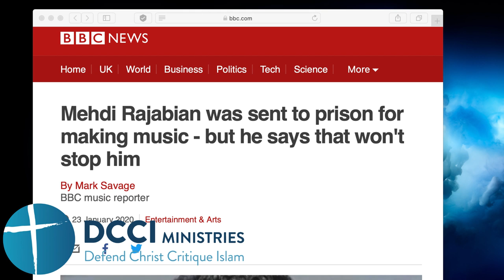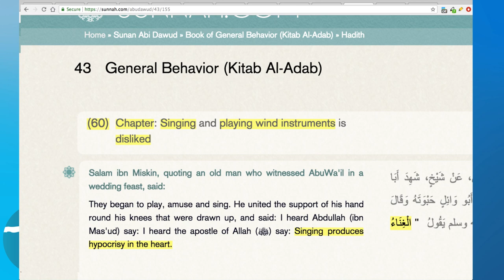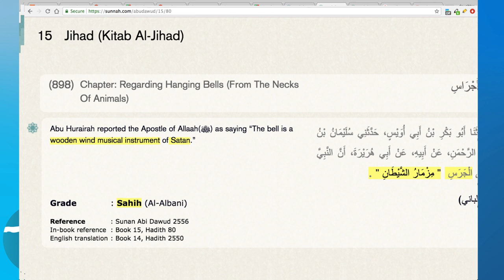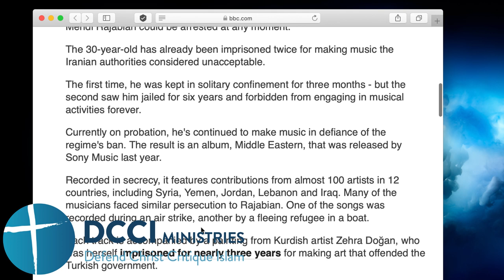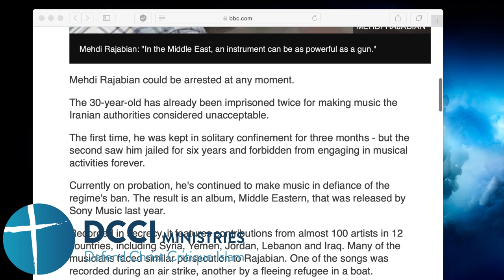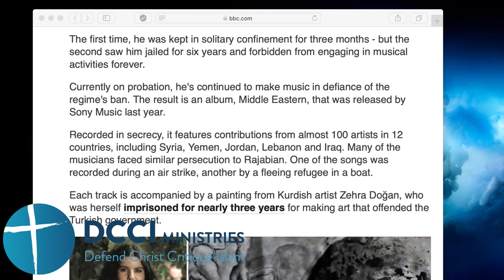Allah and Music